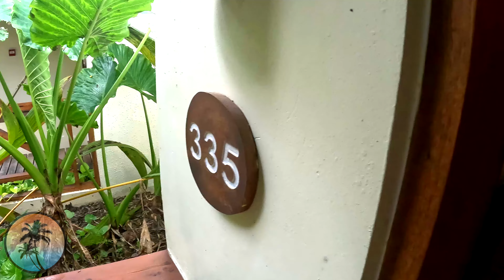Reethi Faru MALDIVES Resort - Deluxe BEACH Villa 🌊🌴 | Room Tour 4K | Hotel Vlog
✅ We visit the Deluxe Beach Villa at Reethi Faru Maldives Resort & Spa, Lhaviyani Atoll.

It was a rainy day, but the room and beach are still beautiful.

Reethi Faru Beach Villa - Maldives Resort rooms - Maldives Islands - Vlog - Maldives Tour